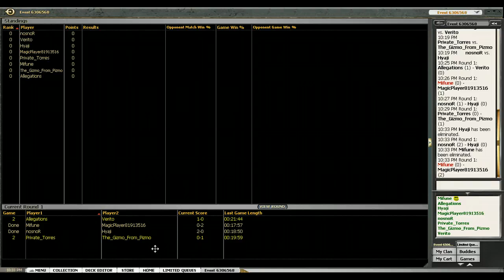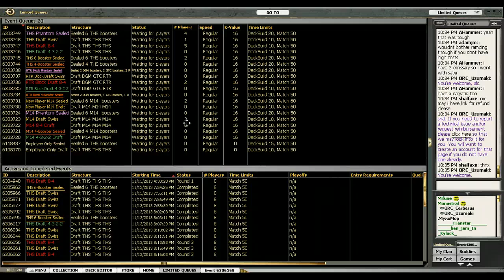Draft Beer 87 - Round 1